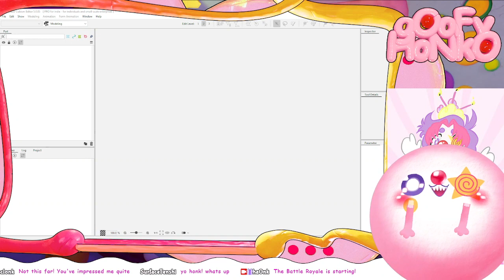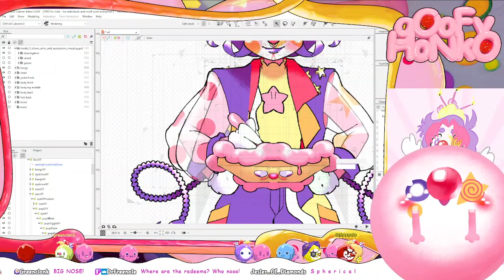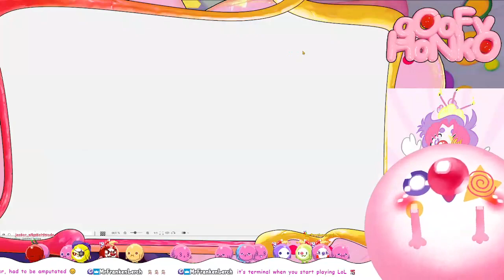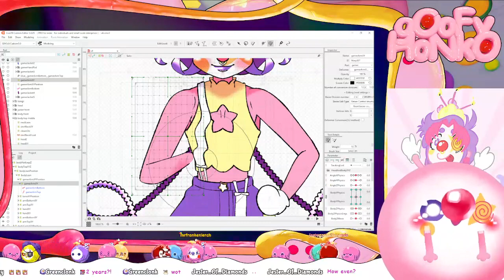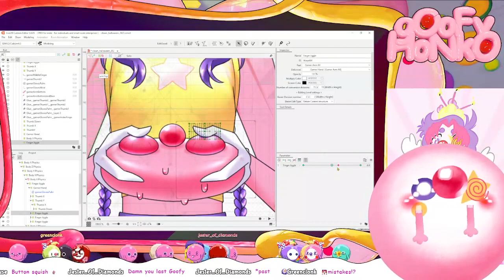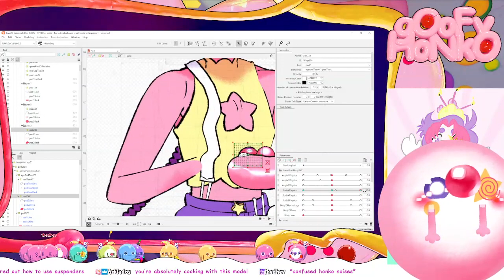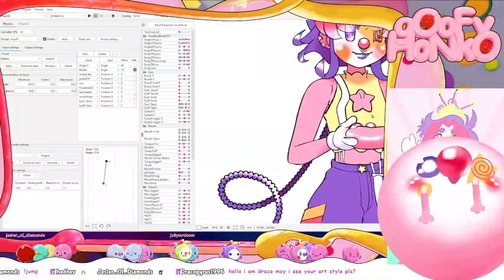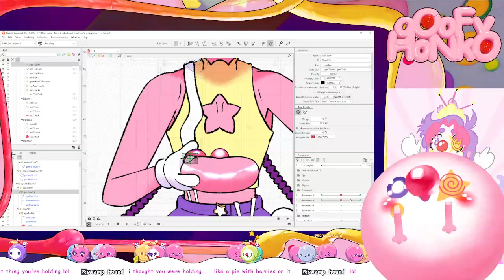Goofie Ha0nk Livestream | Gum Rigging in Live2D #10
This Stream was recorded on March 29, 2024

00:00 Just Chatting
25:40 quick model showcase
47:20 working on arms
2:00:55 working on gum-troller
2:06:40 break time!
2:11:56 back on the grind
2:59:05 working on the gamer hands
3:58:30 wrapping up!

【 Twitter Hashtags】
Art
Live